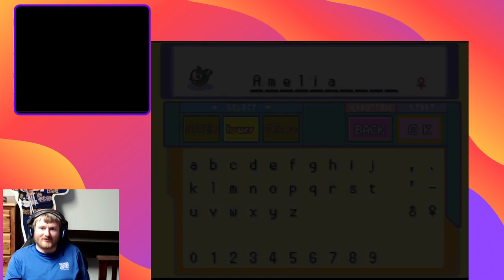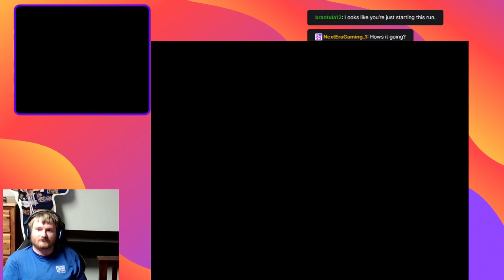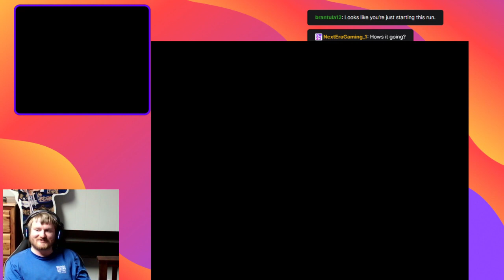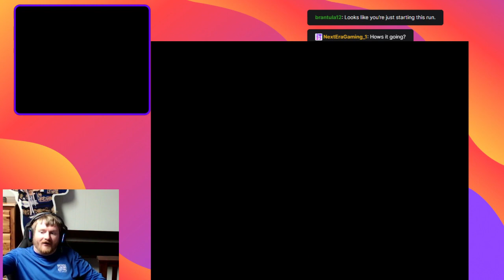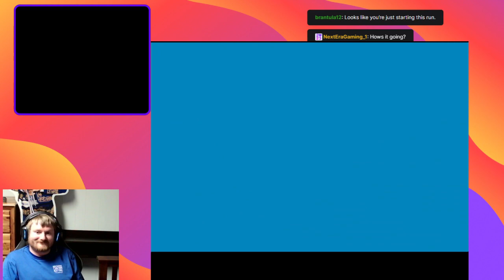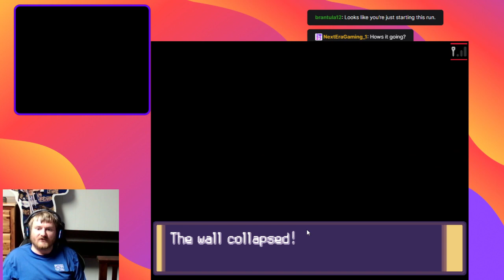Pokemon Platinum Nuzlocke - First!: The Beginning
Rivals meet up to start the journey, knowing that every first encounter means everything.